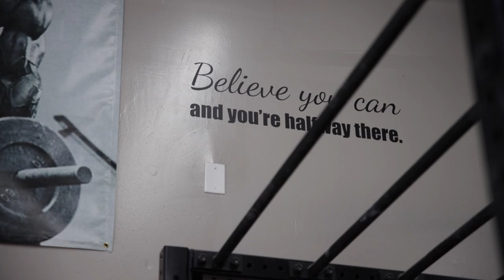ONE DAY OUT | 2021 Mr. Olympia Bikini | Daraja Hill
One Day from stepping on the Bikini Olympia stage at the 2021 IFBB Mr. Olympia. Peak week for the Olympia was going so well, we trained, posed and discussed final changes then headed to the Olympia Booth.

The Bikini Olympia is the highest honor in the sport. The goal this year is to make the first call outs and see where we stand with the best.

2021 MR. OLYMPIA Bikini with Daraja Hill in Orlando, Fl.